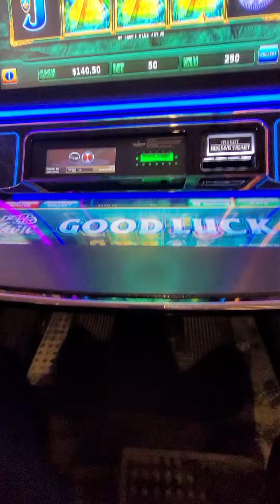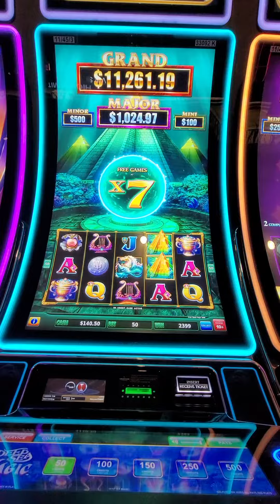deep sea magic $ 5 bet at Detroit mgm grand casino